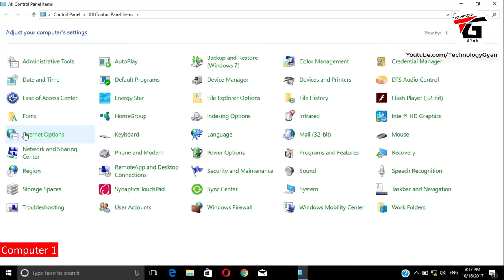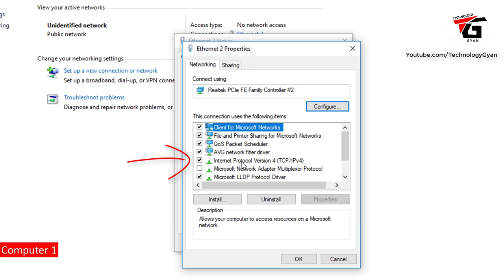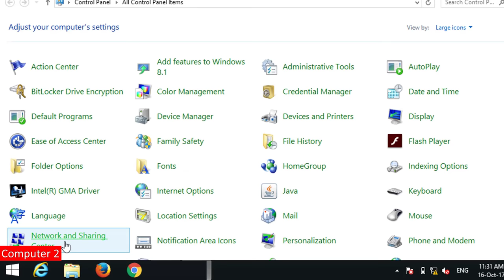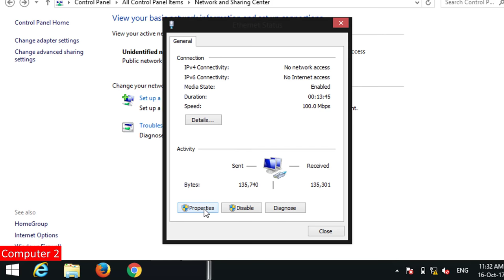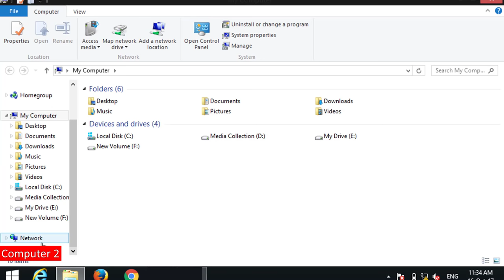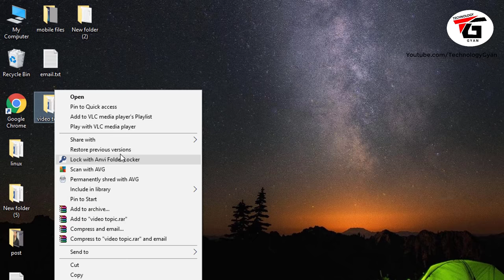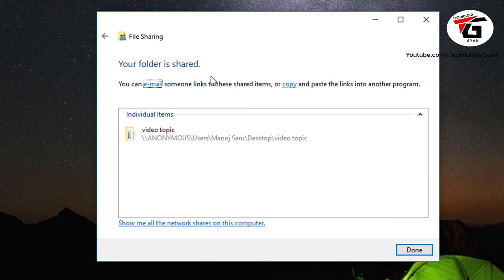How to Connect Two Computers and share files using Lan Cable ? 2 Computer ko connect kaise kre hindi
how to connect two computer together with an ethernet cable, how we can share files between two computers using a lan or a ethernet cable ,lan cable method work on window xp , window 7 , wndow 8 , window 10 this video tutorial will help you to connect two laptop system so that we can share and files and folders between two PC using an ethernet cable, you can send data from one computer two another computer how to share file between two system without using external storage device like pendrive hard disk , how network drive are created to connect two computers.

is video me mai aapko bataunga ki kaise aap 2 computer ko lan cable madad se jod sakte hai yani connect kar sakte hai iske baad in dono computers ke beech me kisi bhi tarah ke data ko share kar sakte hai kayi baar hame ek computer se dusre computer me sara data copy karna hota hai to hame pata nahi rehta ki kaise hame data ko ek pc se dusre pc me transfer kare sakte hai.

अगर हमें दो कंप्यूटर के बीच हमें डाटा जैसे की फोटोज वीडियोस फाइल्स सॉफ्टवेर इत्यादी को ट्रान्सफर करना है एक कंप्यूटर से दुसरे कंप्यूटर में तो ये कैसे कर सकते है कैसे कंप्यूटर में नेटवर्क ड्राइव बनाया जाता है जिसकी मदद से हम डाटा शेयर कर सके एक कंप्यूटर से दुसरे कंप्यूटर में, कैसे ईथरनेट केबल से कंप्यूटर को कनेक्ट करे.

Manoj Saru